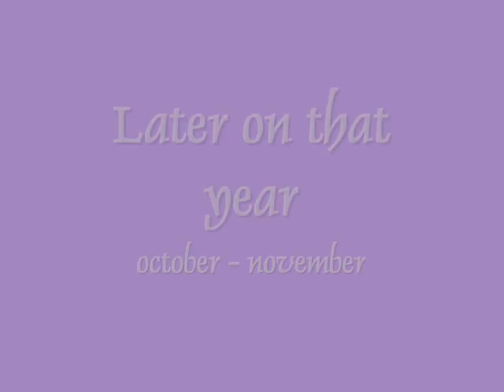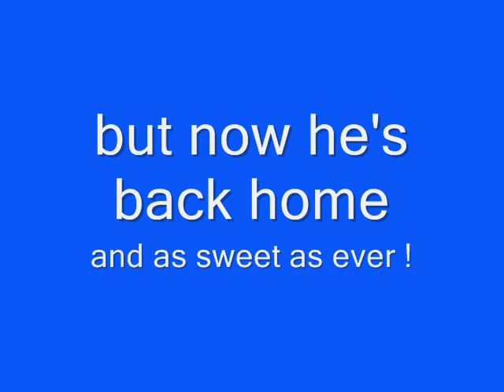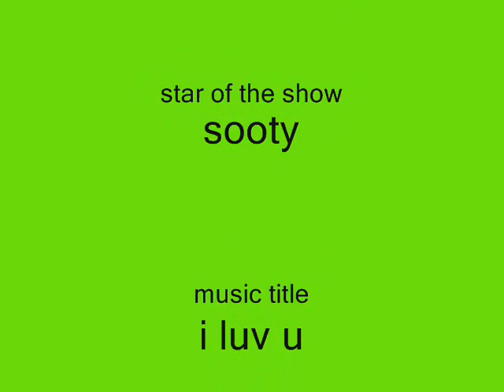sooty !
I LOVE MY BUNNY SOOTY SOOOOOOOO MUCH !